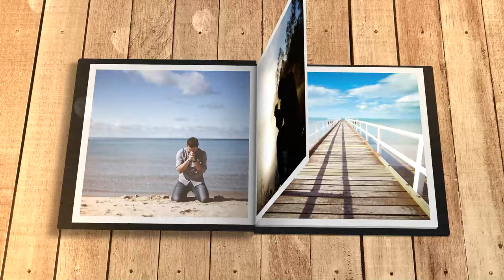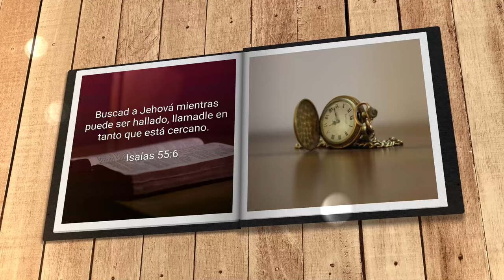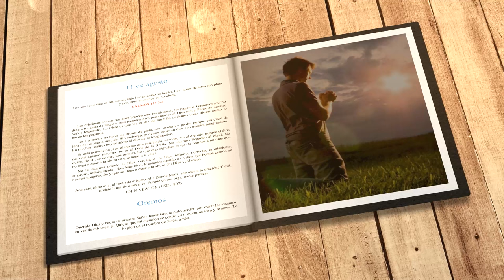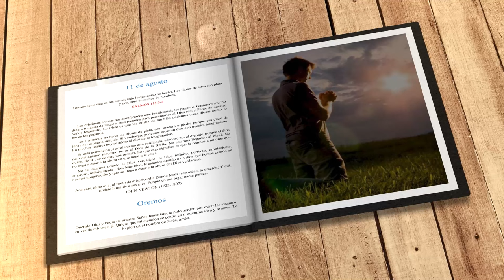Mi búsqueda diaria (11 de agosto)